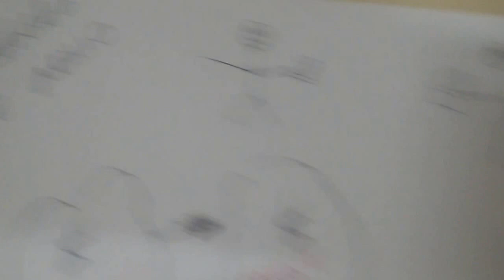Sr. Presidente ! Como gerar e ganhar dinheiro com gasolina ! O Petróleo é nosso ! Viva !